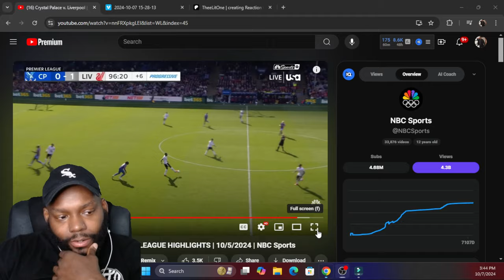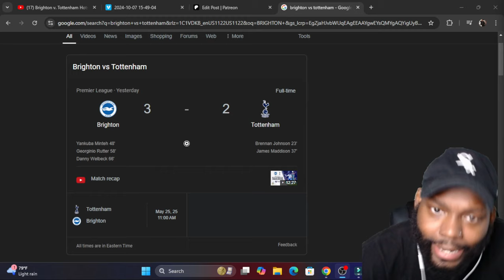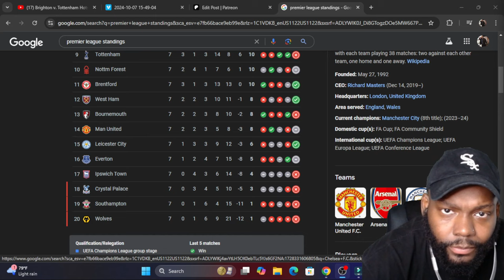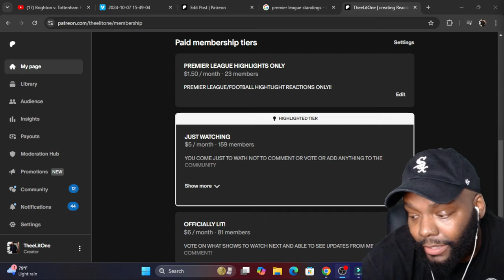HOWS YOUR TEAM DOING? PREMIER LEAGUE MATCHDAY 7 HIGHLIGHTS & REACTION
PREMIER LEAGUE MATCHDAY 7 HIGHLIGHTS & REACTION